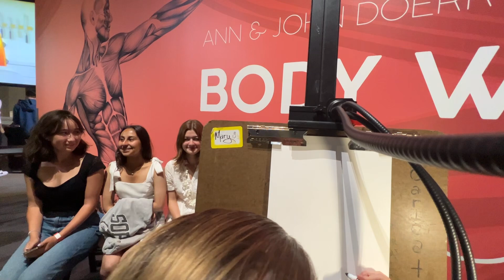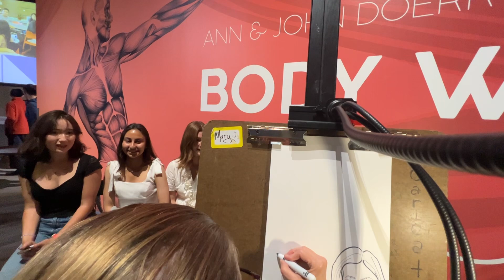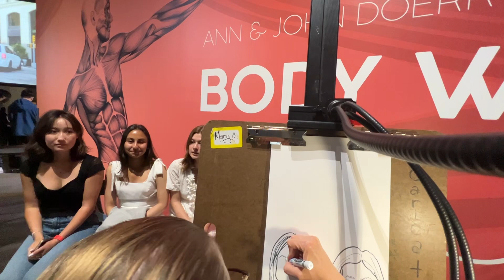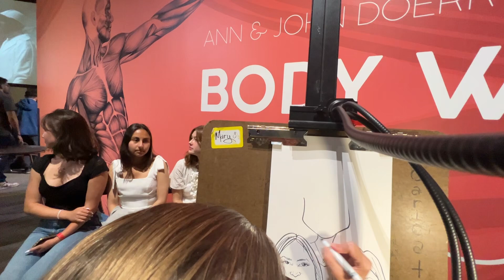Grad night at San Jose Tech interactive!